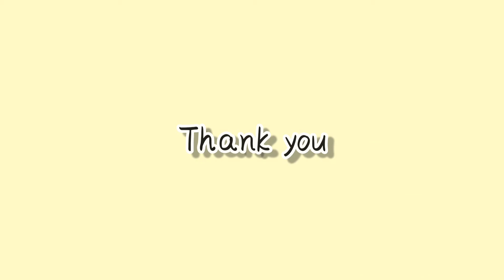ABRSM Grade 2 Piano 2021 & 2022: A1 Allegro 1st movement from Sonatina No. 1 in G by Thomas Attwood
ABRSM Grade 2 Piano
2021 & 2022 syllabus

A1
Allegro first movement
from Sonatina No. 1 in G

by Thomas Attwood